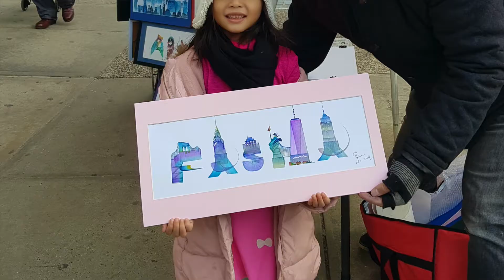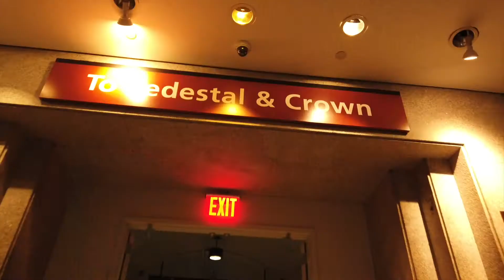NYC 🇺🇸 Ep.2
Travel Memories - November 2019
Part II - Lower Manhattan
Battery Park, Brooklyn Bridge, Liberty Island etc